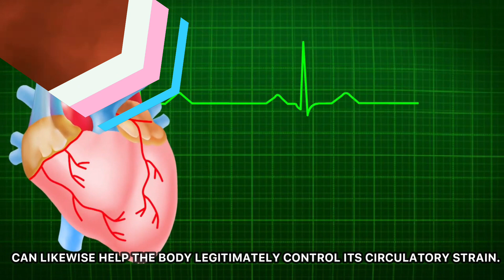5 AWESOME Valerian Root Benefits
5 AWESOME Valerian Root Benefits:
Valerian is a pink flowering bush with pale pink flowers and a floral scent that is even used in perfumes.
Parts of this perennial plant—including its roots and underground stems called rhizomes—have medicinal properties and are used in supplements, tinctures (liquid extracts), and even teas. Today, we will tell you about the 5 awesome benefits of valerian root.

Timestamps:
00:00 - Intro
00:27 - Improves Sleep
01:00 - May Help Reduce Stress, Anxiety, and Depression
02:03 - May Soothe Menstrual Pain and Menopause Symptoms
02:59 - This may Be Helpful for Tension-Type Headaches
03:42 - Lowers blood pressure